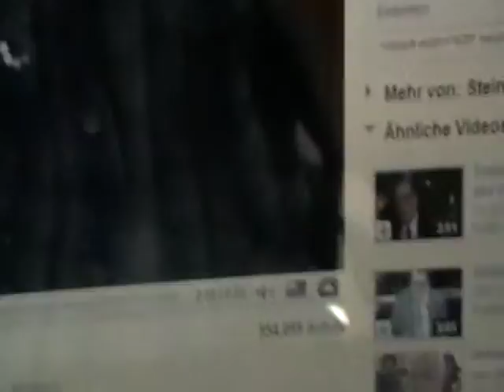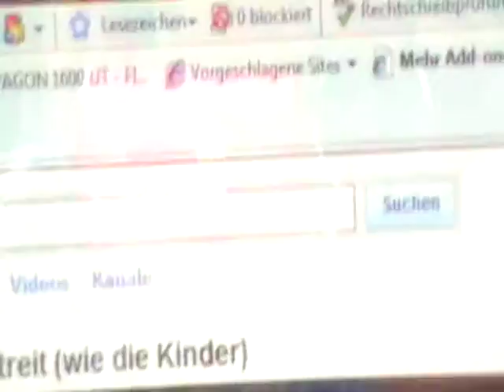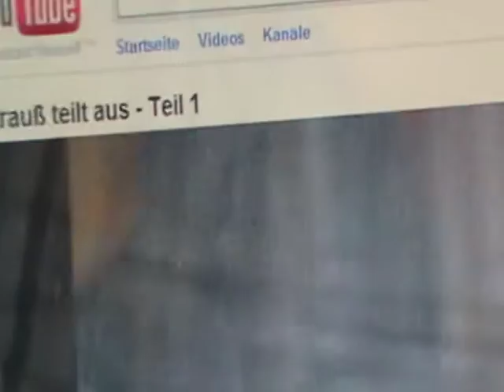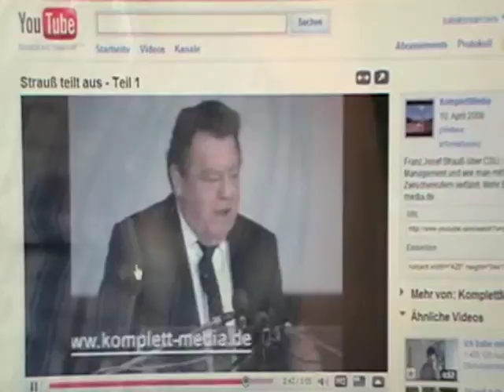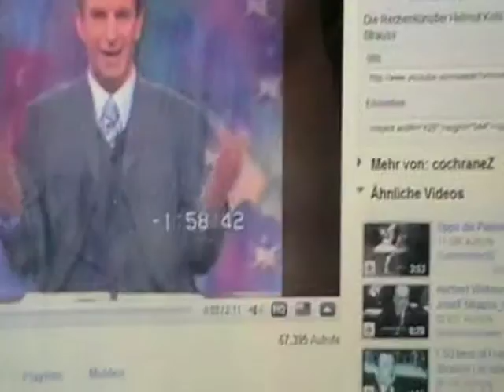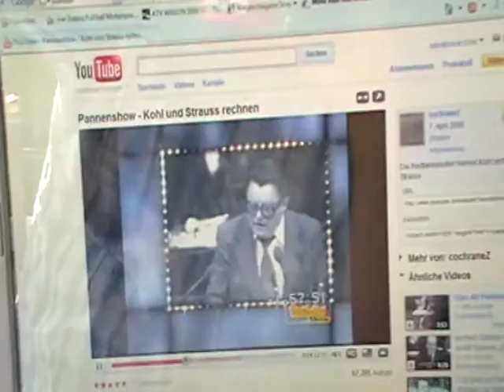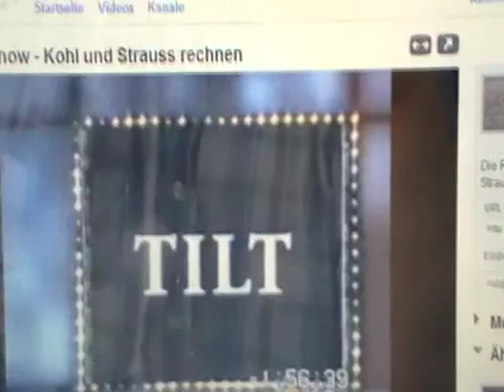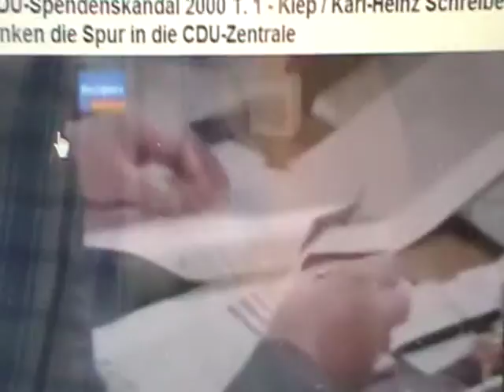das waren noch zeiten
einfach klasse